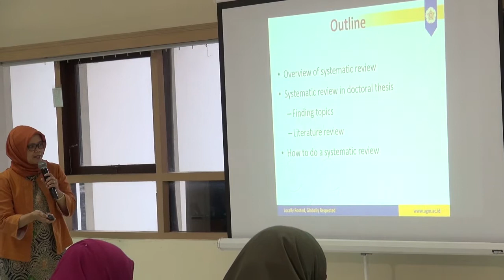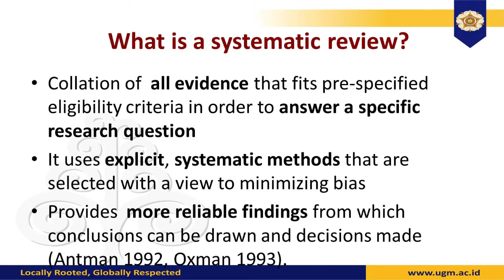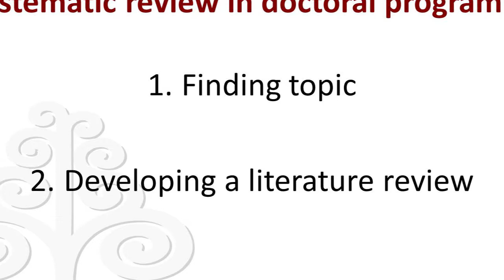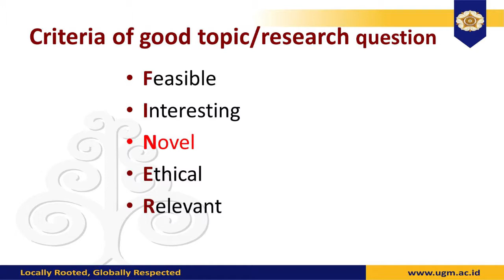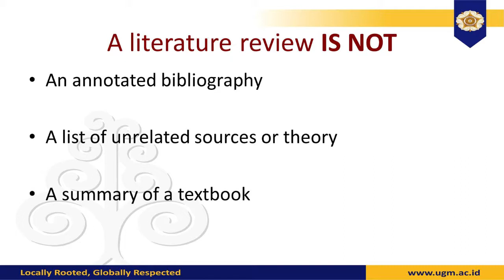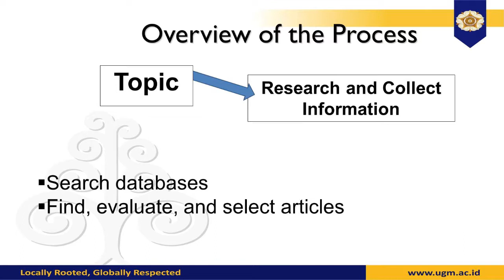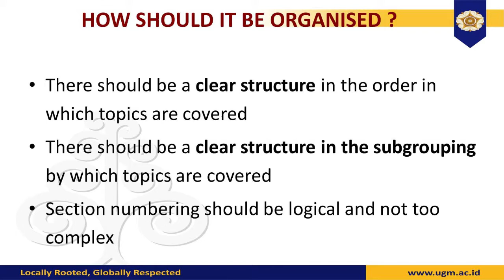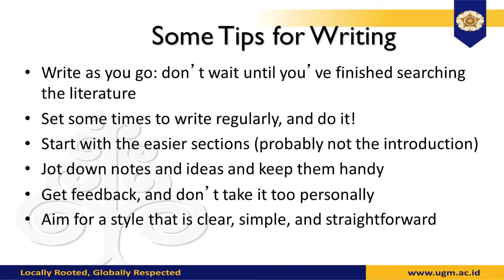Systematic Review untuk Identifikasi Masalah Penelitian dan Tinjauan Pustaka